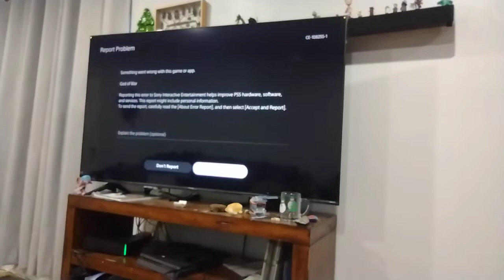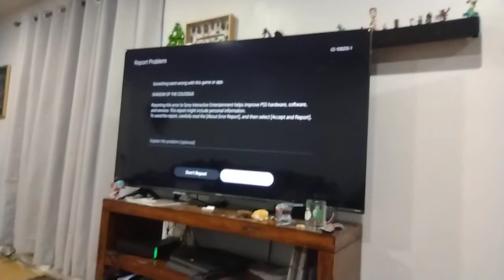PlayStation 5 CE-108255 Error constantly 3 days old. Fix this Sony!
PlayStation 5 is unplayable ever since it was bought 3 days ago. Error code CE-108255-1 and other issue. Sony needs to fix this now! Wait on the PS5